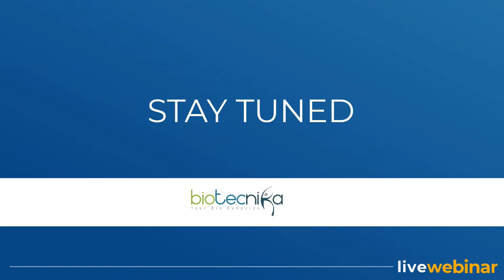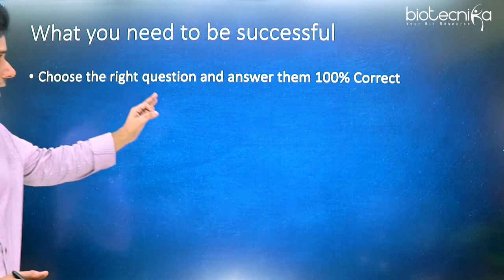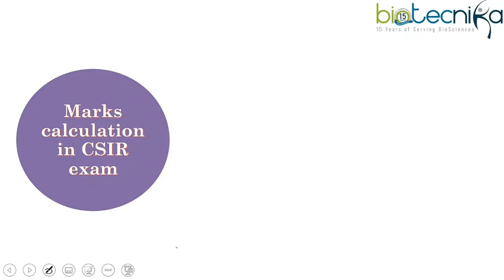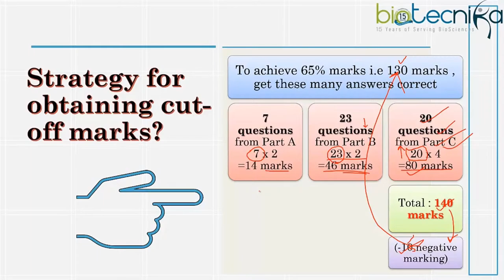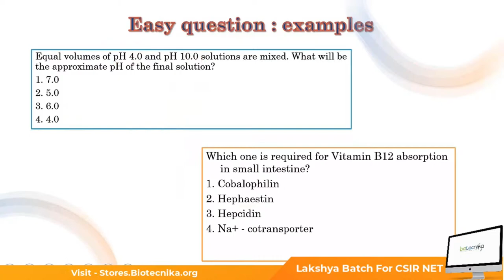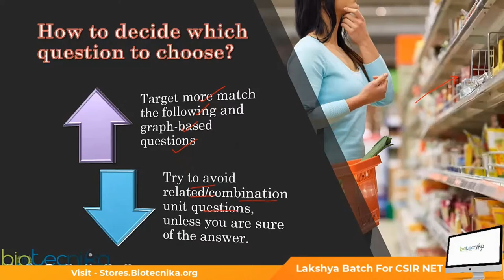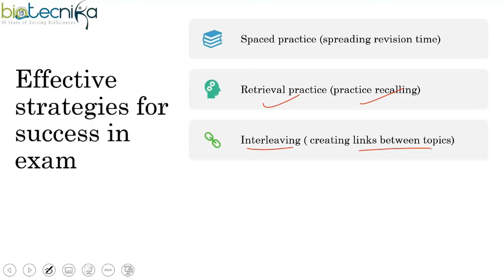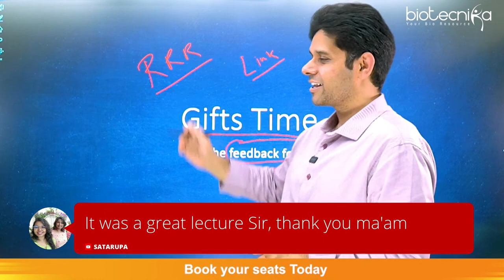Rapid Question Selection , Decision making webinar for CSIR NET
The agenda of this webinar is to train you on decision-making for question papers for CSIR NET June 2021, June 2022, and December 2022. Don’t miss this webinar and the golden opportunity to find your success plan in just 2 hours. There is a Secret Formula for it and in this webinar, we are going to give you that formula!